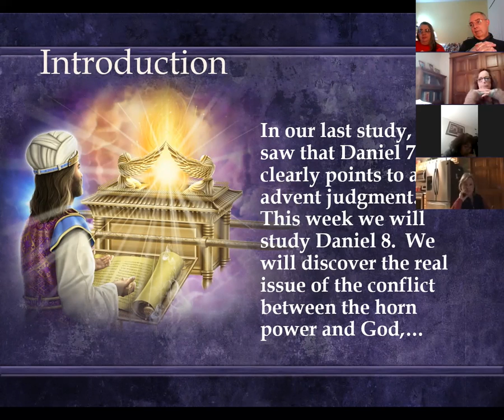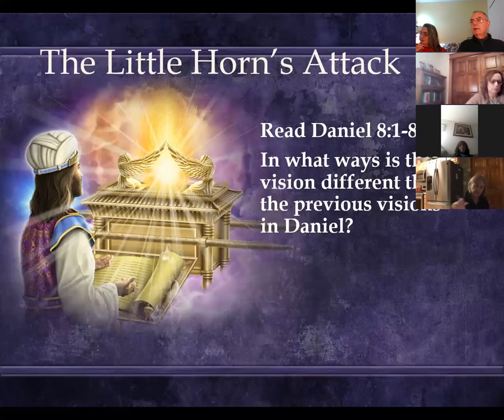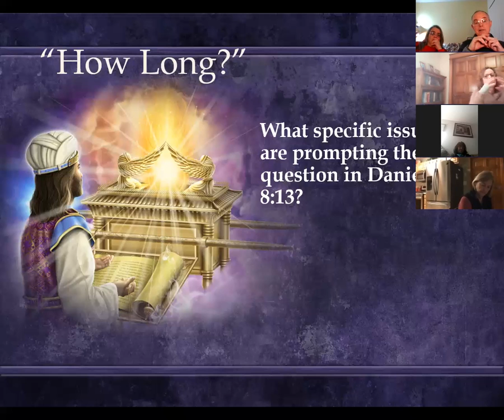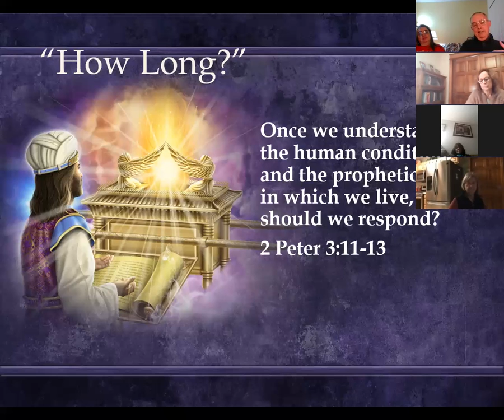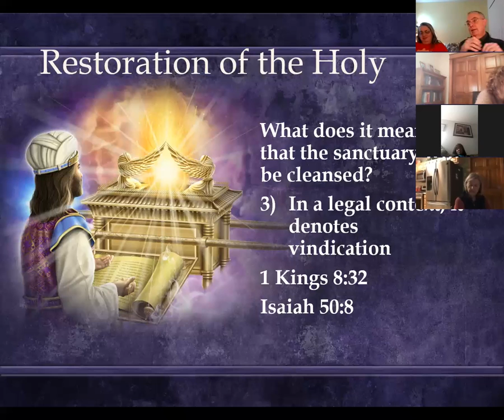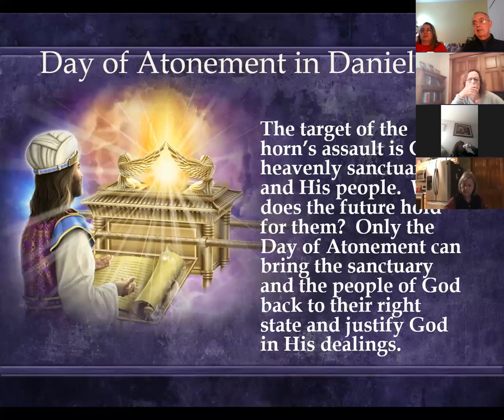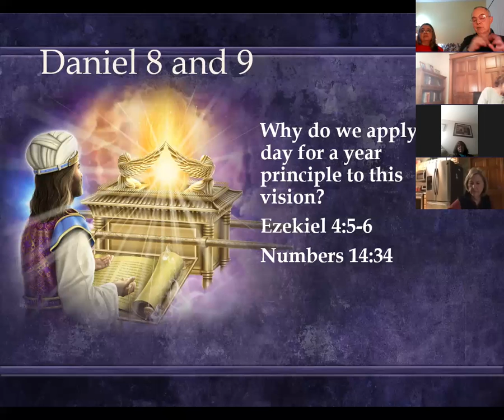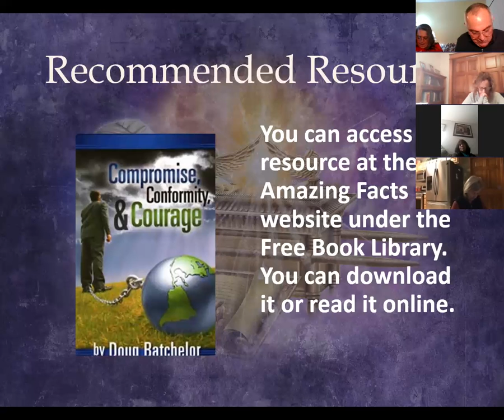Secrets of the Sanctuary SESSION 12 - The Eschatological Day of Atonement by Elder Bob Wall